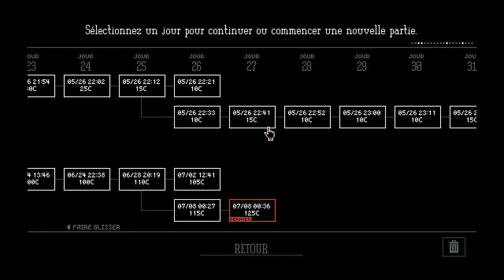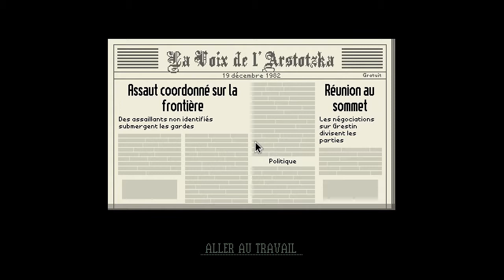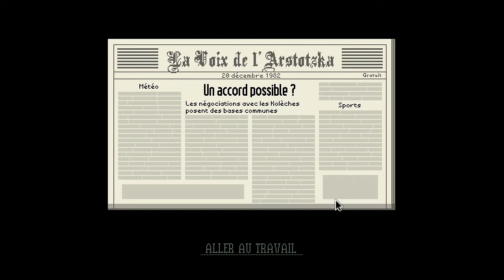[Let's Play] Papers Please épisode 27 : Le retour de l'Ezic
Bonjour a toute et a tous et bienvenue dans cette nouvelle vidéo sur Papers Please. Dans cet épisode, je vais faire le 27eme jours ou je vais avoir le retour de l'Ezic qui va essayé encore de me demandé des choses.